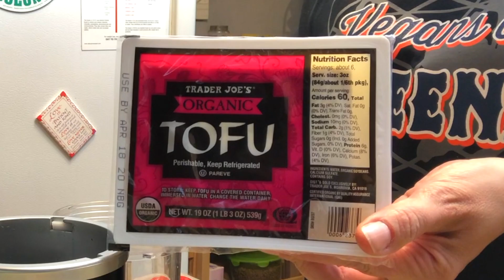Roasted Red Pepper Dip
Roasted Red Pepper Dip is a great, tasty and fresh snack for your next dinner party or just veggin' (ha!  See what I did there? 😎) in front of the TV!

INGREDIENTS

1 package firm tofu, drained, not pressed  (or one 15oz can of rinsed and drained white or cannellini beans)

6oz of jarred roasted red pepper or one large fresh roasted red pepper

2 TBSP tahini

2 cloves garlic

Red pepper flakes or paprika for garnish optional

DIRECTIONS

Blend all ingredients in a high speed blender until smooth.  Taste for lemon and salt.  Garnish with red pepper flakes or paprika.

INSTANT POT
AIR FRYER
THE STARCH SOLUTION BOOK